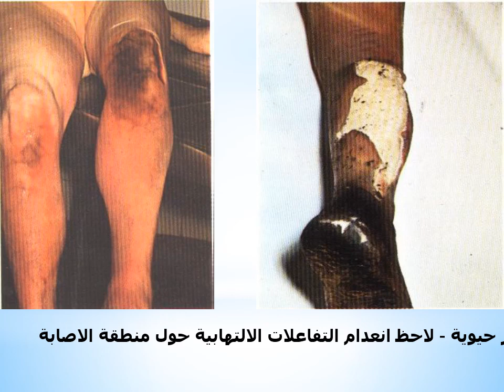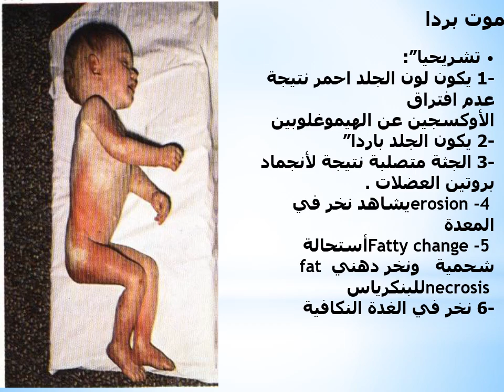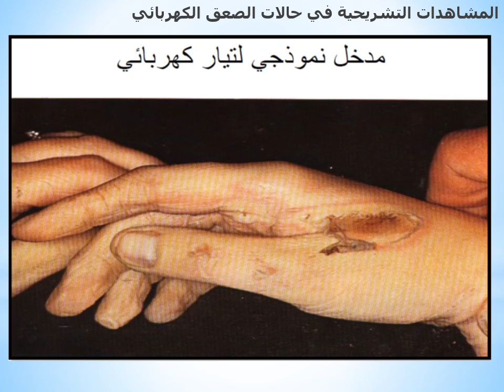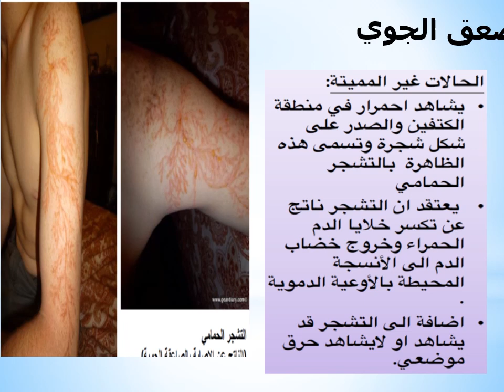عملي الحروق part3